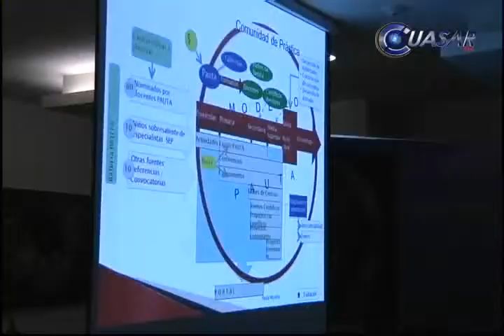Hay que desarrollar potencial infantil para la ciencia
En el país sólo el 2.4 por ciento de los alumnos ingresan a carreras científica-técnicas y para elevar este número está trabajando el Programa Adopte Un Talento, comentó el doctor Alejandro Frank Hieflich, del Instituto de Ciencias Nucleares de la UNAM...